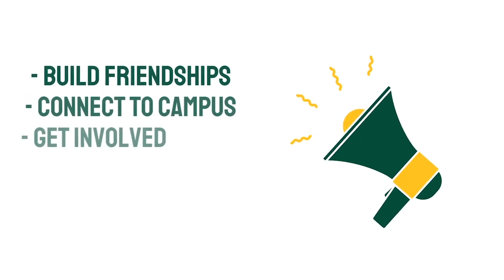Pick One at NMU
NOTE: The photos and clips within this video were captured prior to the COVID-19 situation. NMU recommends all students follow the social distancing and PPE recommendations from the CDC.

Pick One is a student engagement initiative that provides students with points and prizes for getting involved on campus. Get started in three easy steps:

1. Download "The Hub" app on your mobile device
2. Explore your options to get involved
3. Attend Pick One events to earn points and be entered win prizes